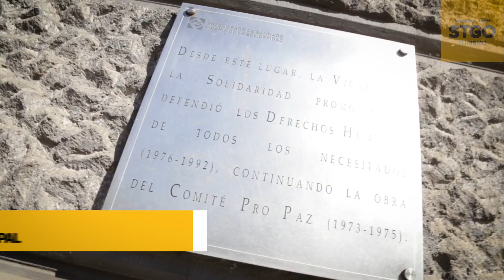Turismo en Santiago de Chile. Ruta "Santiago tiene Memoria"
🌹 STGO50 | Compartimos el registro de nuestra primera Ruta "Santiago tiene Memoria", un recorrido por hitos del Centro Histórico, donde ocurrieron violaciones a los Derechos Humanos, se dio lugar a la lucha por la defensa de éstos o se rinde homenaje a la memoria de las víctimas de la dictadura cívico militar. La actividad fe conducida por el guía Andrés Donoso, quien compartió un relato conmovedor y respetuoso sobre una de las etapas más dramáticas de la historia de Chile. La Ruta "Santiago tiene Memoria", la realizaremos todos los martes del año a las 10:00 horas. Toda la información sobre cómo inscribirse, la encuentran en nuestra web